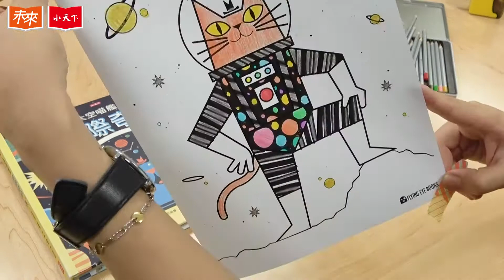【大家一起玩創意－太空喵艦長著色比賽】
帥氣又迷人的太空喵艦長抵達台灣囉！一直聽說台灣人很熱情很有創意，因此特別舉辦「太空喵艦長著色比賽」，邀請大家一起來玩創意，幫太空喵艦長設計最酷最潮最有魅力的造型！

🌟活動日期：2016/12/9(五)-2017/1/9(一)，2017/1/20前公布得獎名單

STEP2➡用A4紙張輸出，運用各式各樣的媒介與工具發揮你的創意！
STEP3➡在活動期間將作品拍照上傳到指定貼文（照片須清晰、完整），即符合參賽資格。

🎁得獎說明：由「小天下團隊」擔任太空喵的評審委員，票選心目中最有創意、酷炫的作品！
【人氣獎共3名】義大利 GIOTTO：STILNOVO 水溶性色鉛筆(24色)鐵盒（價值580元）
【創意獎共10名】德國LYRA學用三角色鉛筆（價值120元）

【備註】
1) 主辦單位保有畫作之修改、刊載、宣傳、公告、展覽之權利
2) 公布得獎後會私訊得獎者，若三天內未回覆訊息，主辦單位保有取消之權利